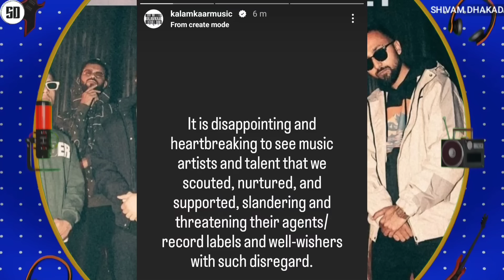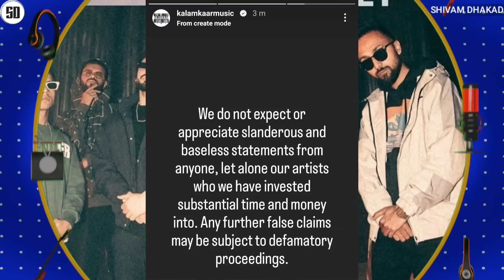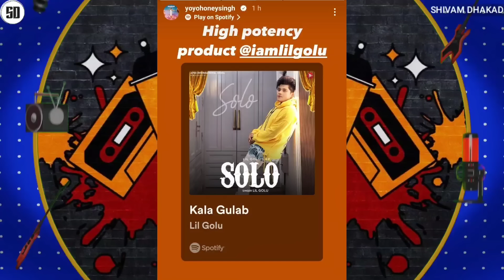KALAMKAAR REPLY ON BRISHAV STORY ON RAFTAAR & KALAMKAAR | SAMRAT BHAI ON MC STAN FAN'S | YO YO REACT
News Credit :-